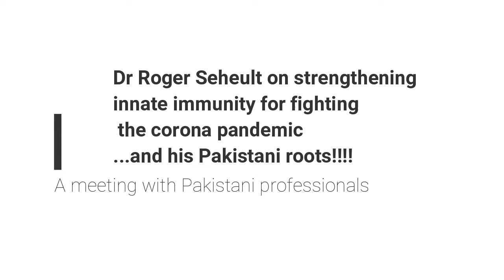Dr. Roger Seheult on improving innate immunity to fight COVID and also his Pakistani origins!!!!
Part of an interesting meeting of Pakistani professionals with Dr Roger Seheult. Dr Seheult discusses strengthening innate immunity through natural means and its historical background. The conversation takes a light turn when Dr Seheult talks about his link with Pakistan!